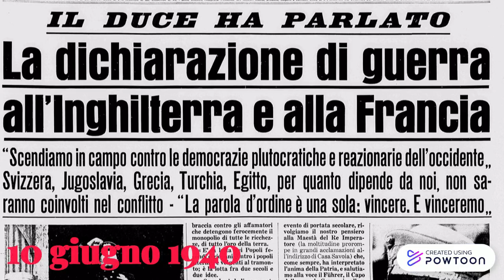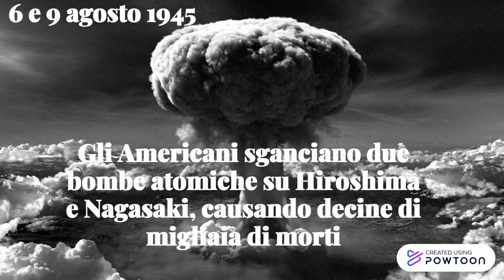La Seconda guerra mondiale in soli tre minuti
Lezione per la 3DD di via Ancina, Torino